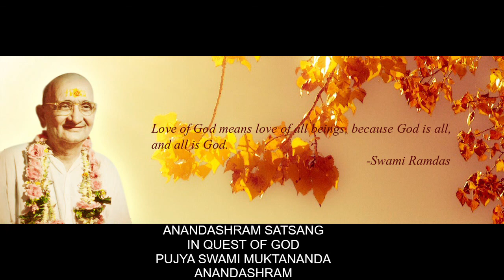ANANDASHRAM SATSANG IN QUEST OF GOD 06 08 2020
Pujya Swami Muktanandaji's Satsang on 6TH  August 2020 - IN QUEST OF GOD